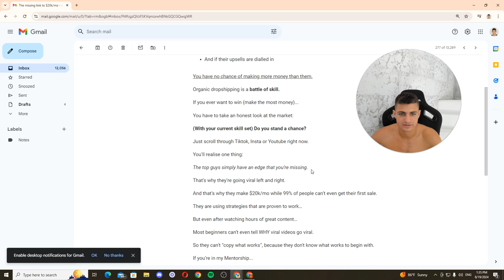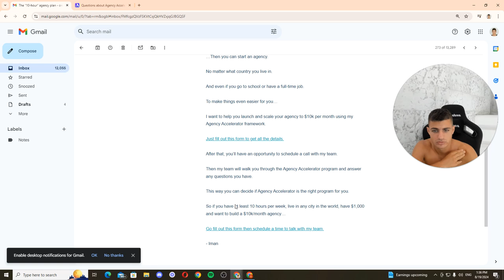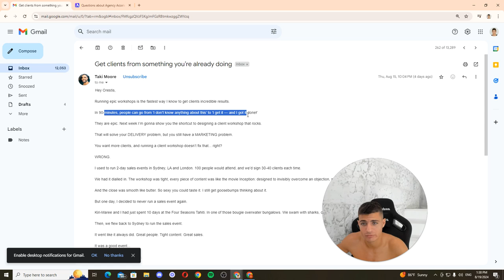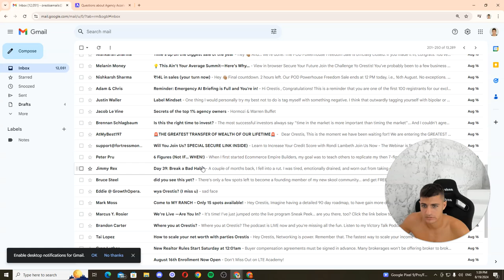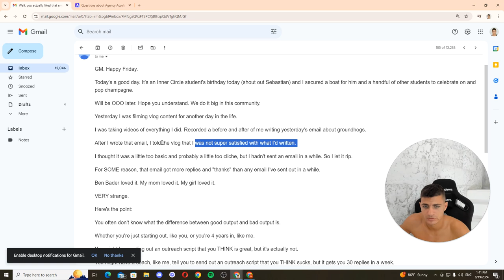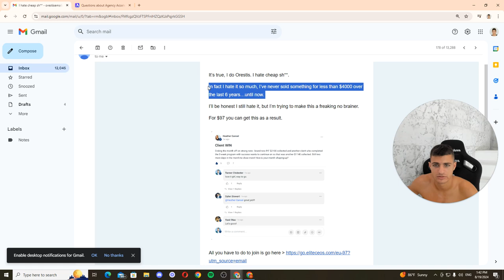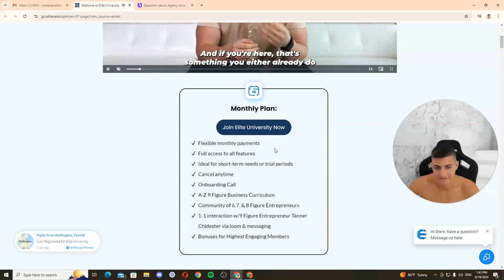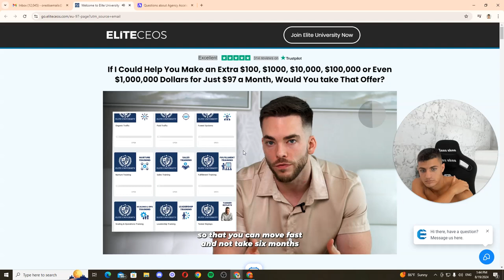watch a $10k/mo copywriter review million-dollar copy